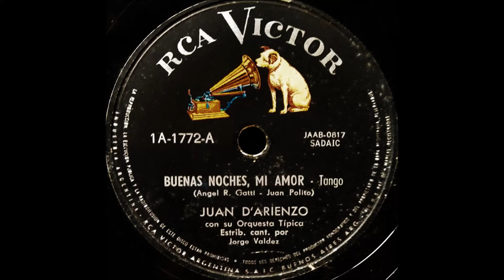JUAN D'ARIENZO & JORGE VALDEZ: BUENAS NOCHES MI AMOR (TANGO)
El tango "Buenas noches", con letra de Ángel Gatti y música de Juan Polito, grabado por el REY DEL COMPÁS, con su Orquesta Típica, con la voz de Jorge Valdez, en 1958.

Hoy, como ayer, escuchamos, los viejos tangos, que escuchaban nuestros padres y abuelos, en nuestras casas, cuando éramos pequeños.

La foto del video es del disco de pasta, de 78 rpm, de mi colección privada.